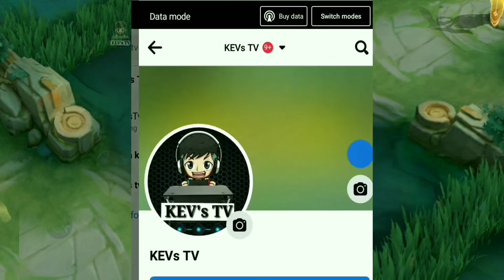DEFENSIVE ITEMS PASSIVE EFFECT GUIDE | MOBILE LEGENDS DEFENSIVE ITEMS OPTIMIZATION GUIDE